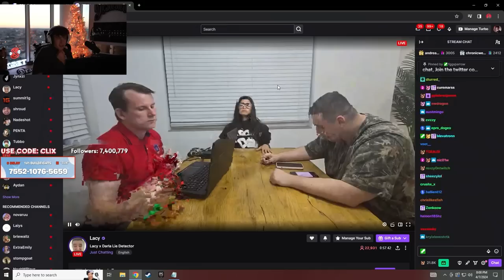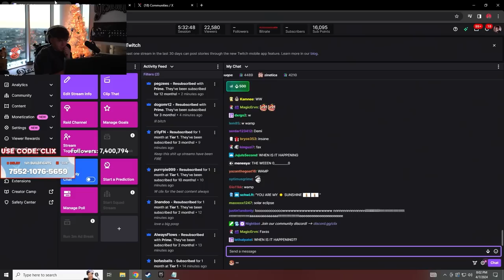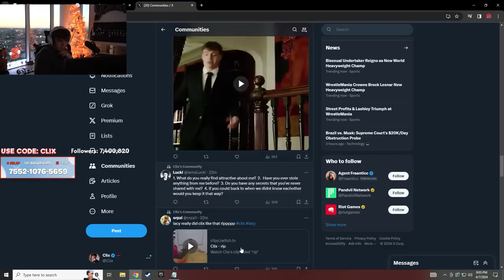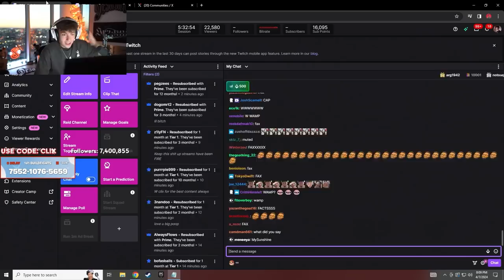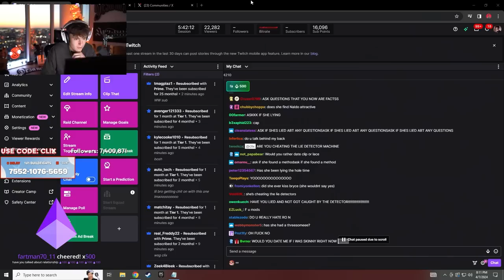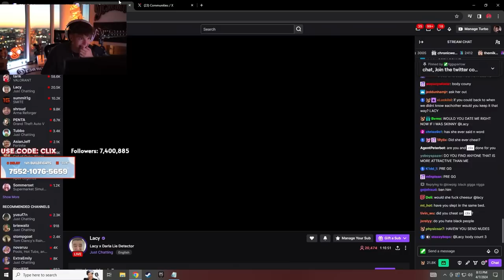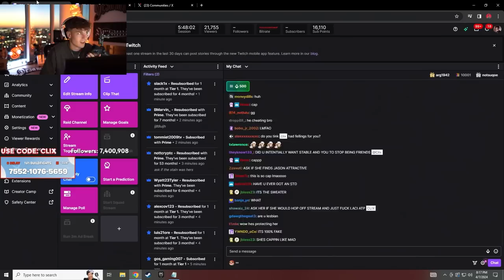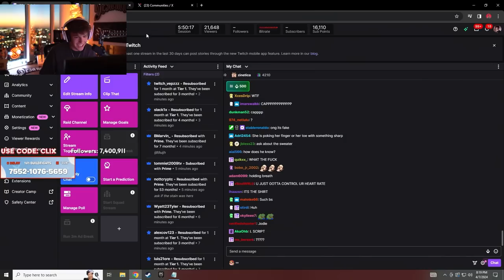CLIX in DISBELIEF reacting to DARLA taking a LIE DETECTOR test ON LIVE STREAM! (Fortnite Moments)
CLIX in DISBELIEF reacting to DARLA taking a LIE DETECTOR test ON LIVE STREAM!

fortnite moments
fortnite focus
fortnite funny
SCOPED
unknown army
tfue
ninja
hunting rifle
chug jug
mongraal